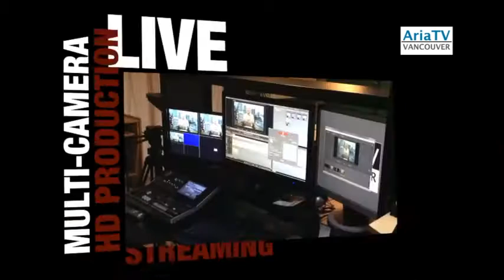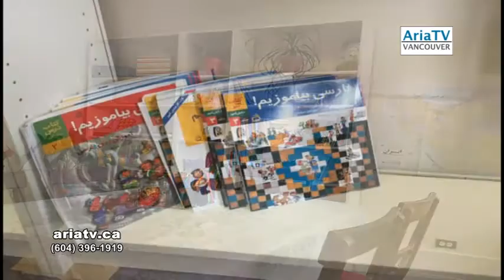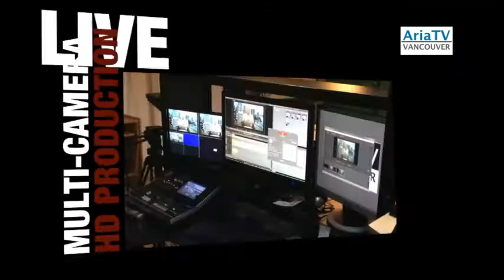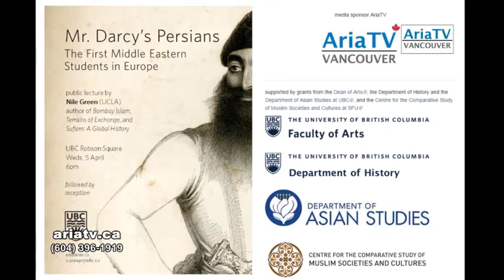ARIA TV Nowruz Show 2017 برنامه نوروزی تلویزیون آریا- ونکوور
Producer: Ramin Mohseni (2017) تهیه کننده: رامین محسنی

ARIA TV STUDIO: Vancouver Professional Video Production Service and Multi-Camera HD Live Streaming.